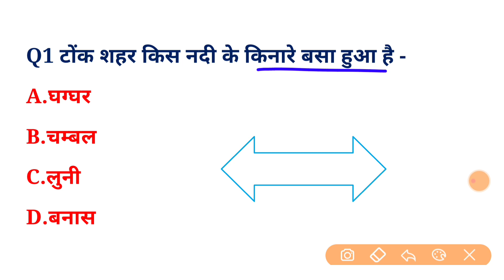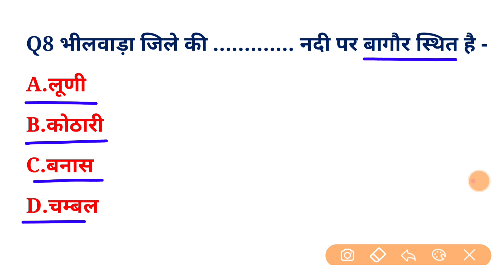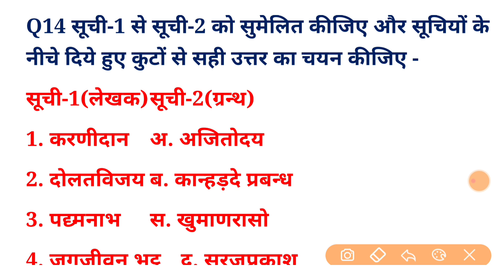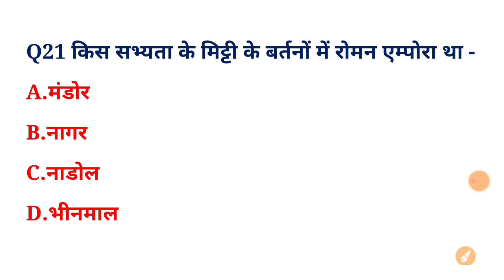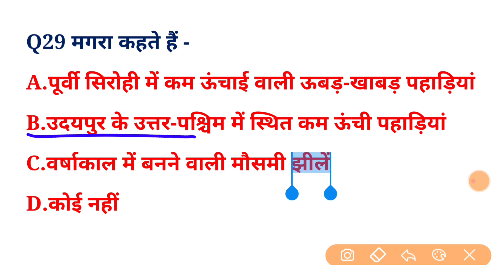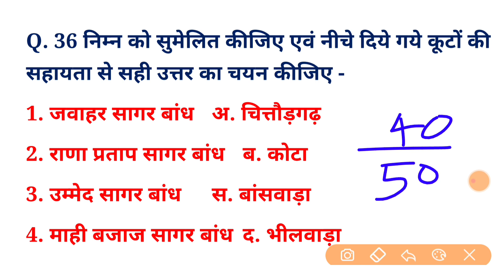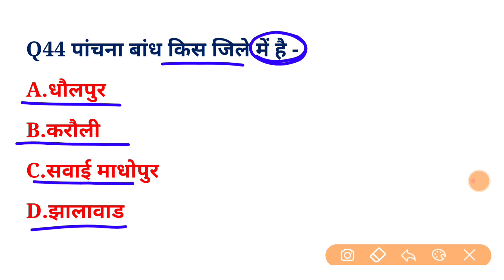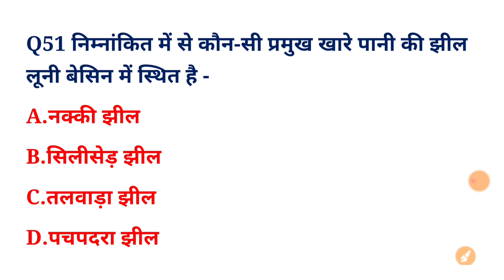Bstc online classes 2023/bstc 2023 online class/bstc form date 2023/bstc syllabus2023/Rajasthan gk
Bstc online classes 2023/Bstc Rajasthan Gk 2023/Bstc Sanskar Classes/Bstc paper 2023/Bstc Syallbous Exam date 2023

Bstc Online Classes 2023 Bstc Rajasthan Gk
Bstc 2023 Top 50 Questions Ptet 2023 Top 50 Questions tas 50 important questions Bstc,Ptet,Rajasthan Police most important questions 2023
PTET 2023
Bstc_Important Questions_2023
Bstc_Online classes_2023
BSTC/PTET RAJASTHAN GK